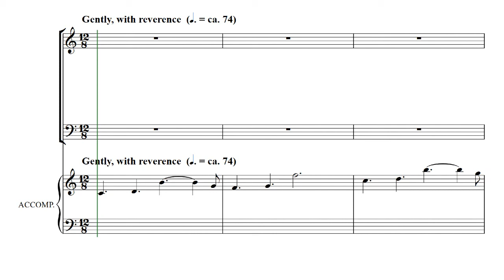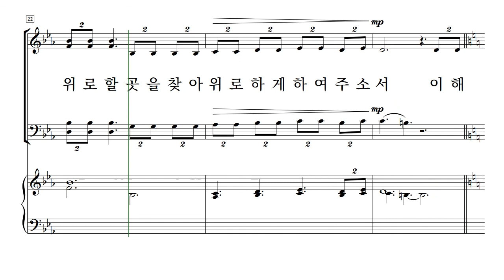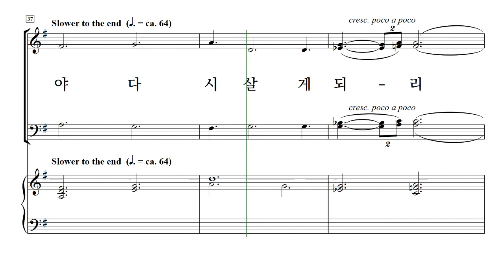[중앙아트] 일반찬양집 '새롭고 즐거운 찬양 VOL.8' 19. 평화의 기도 - 베이스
19. 평화의 기도 - John Purifoy  '새롭고 즐거운 찬양 VOL.8' 구천 편

✔“기존 고전적인 찬양을 어떻게 새롭게 찬양할 수 있을까?” 하는 고민에서 시작된
'새롭고 즐거운 찬양 8집'이 이번에도 다양한 절기와 장르를 담아 선보입니다.
구천 지휘자의 세심한 선곡으로 이루어진 총 30곡의 외국곡들은 찬양대가
또 다른 색다른 은혜와 감동을 느낄 기회가 될 것입니다.